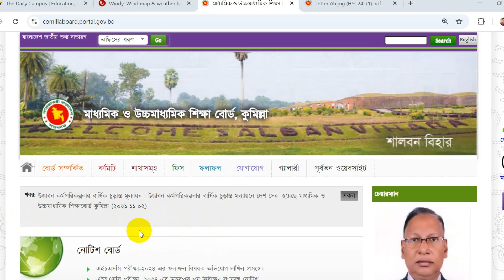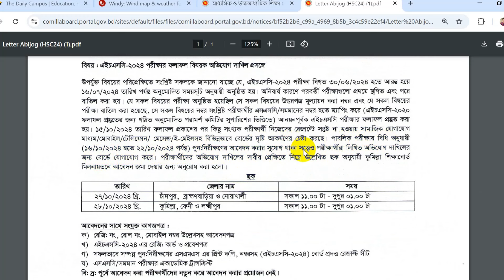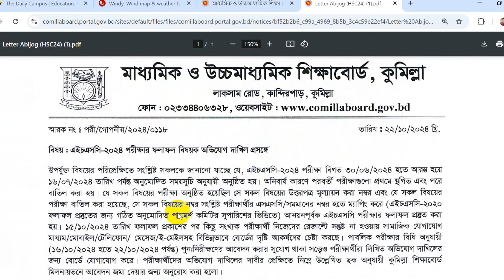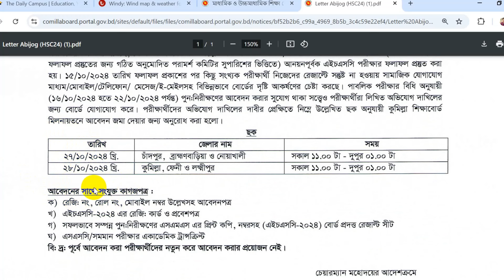hsc 2024 update news । এইচএসসি রেজাল্ট বাতিল আন্দোলন। hsc 2024 result update